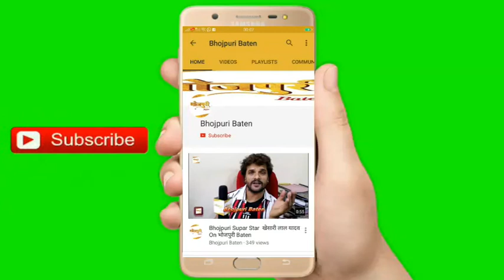ON LOCATION बलम केशरिया Amrish Singh, Avantika Yadav, KK Goswami Video Interview Exclusive